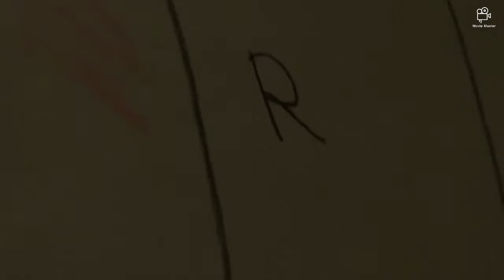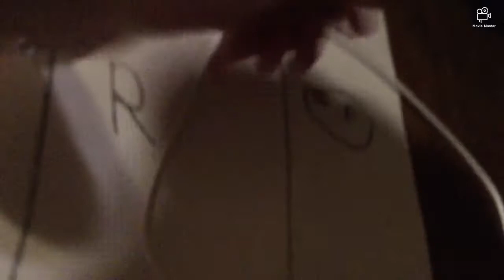The weirdest video I ever made 😂